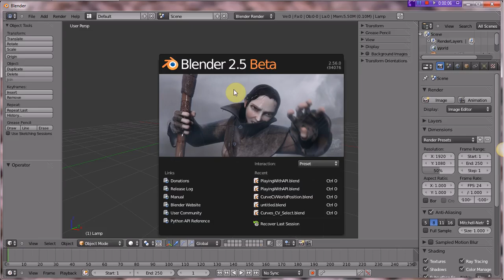Blender 2.5x : Test : Realtime 3D Viewport Walkthrough